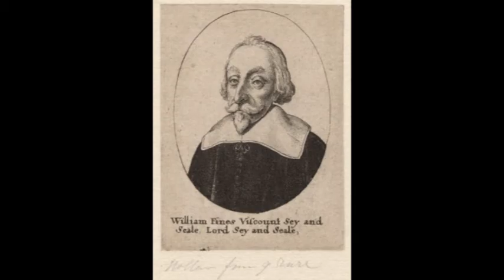William Fiennes, 1st Viscount Saye and Sele